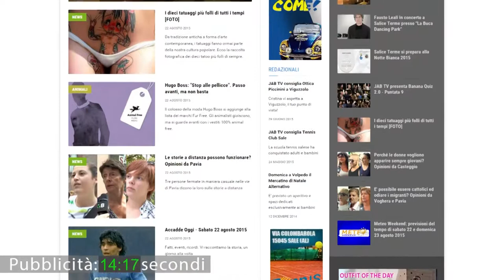Vox Populi a Pavia - Matteo Renzi e il volo di stato per assistere alla finale degli US Open